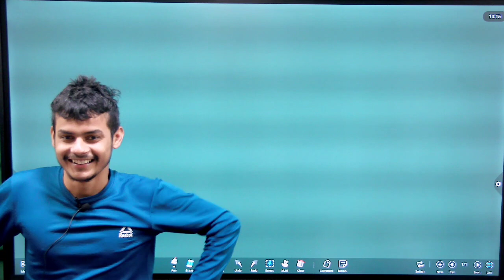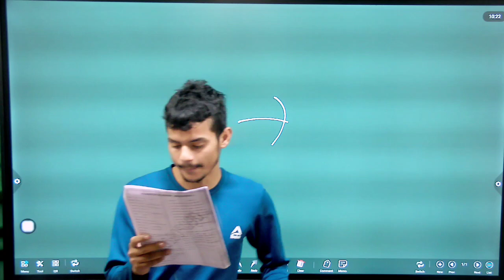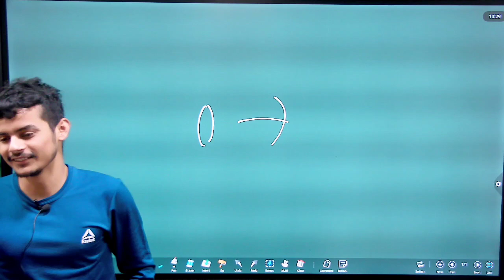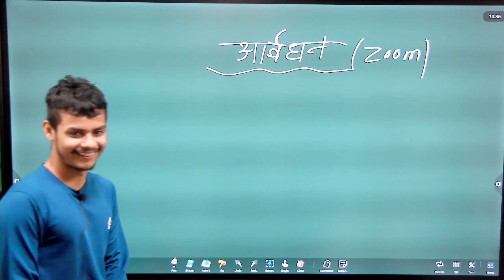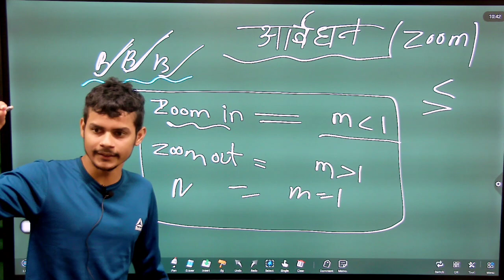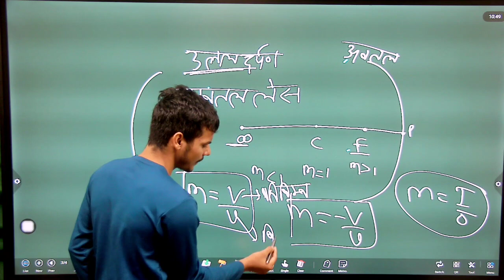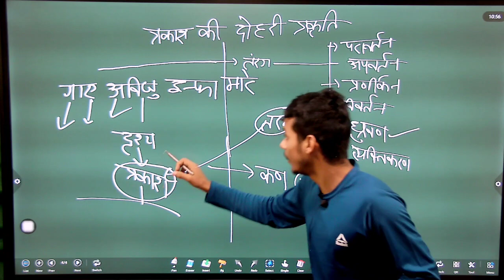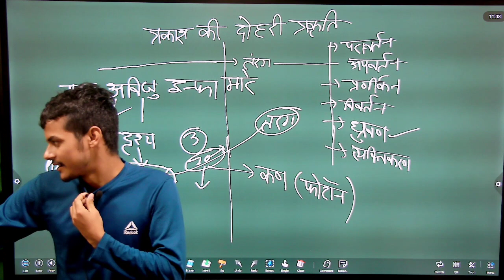आवर्धन [Zoom] Science By Monu sir